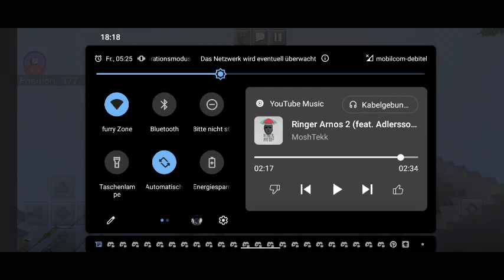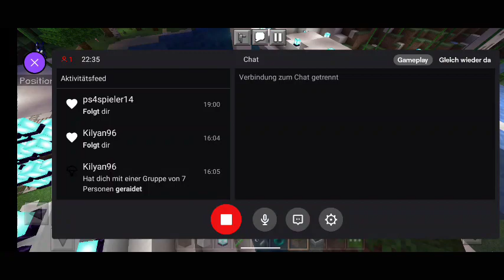Minecraft follower special followers only.mp4